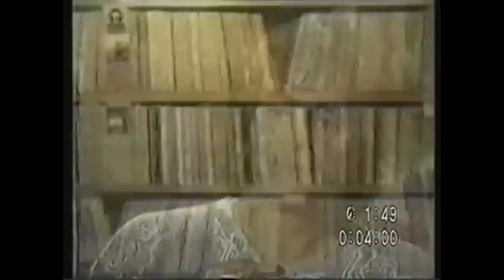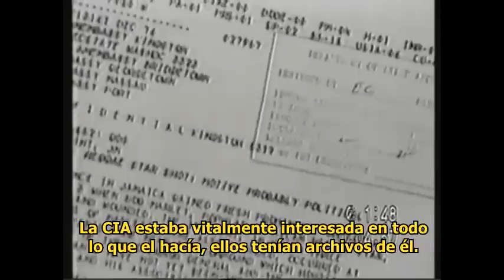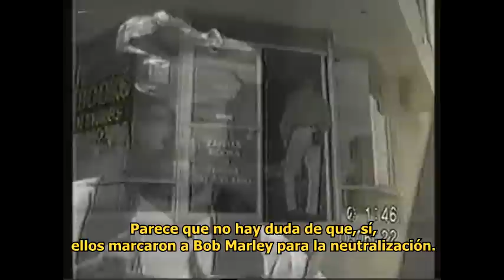Quién mató a Bob Marley?[ESPAÑOL]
TEORIA CONSPIRATIVA SOBRE BOB MARLEY.